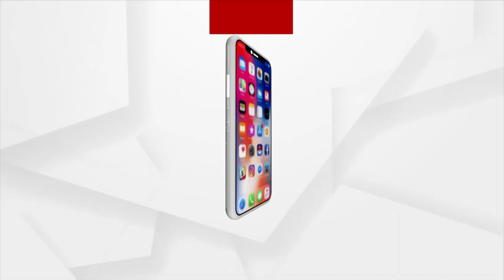୮ଘଣ୍ଟାର ମାରାଥନ ଜେରା ପରେ ଇଡି ଅଫିସରୁ ବାହାରିଲେ ସୁଜାତା ପାଣିଗ୍ରାହୀ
୮ଘଣ୍ଟାର ମାରାଥନ ଜେରା ପରେ ଇଡି ଅଫିସରୁ ବାହାରିଲେ ସୁଜାତା ପାଣିଗ୍ରାହୀ। ଟାଟା ଗ୍ରୁପରେ ଚାକିରୀ ଦେବା ନାଁ ରେ ଠକେଇ ଘଟଣାରେ ଚାଲିଥିଲା ଜେରା। ସୁଜାତା ପାଣିଗ୍ରାହୀ ଗୋପାଳପୁର ବିଧାୟକ ପ୍ରଦୀପଙ୍କ ପତ୍ନୀ।